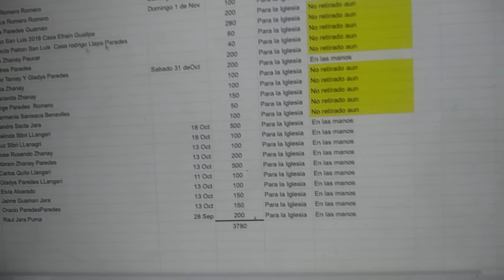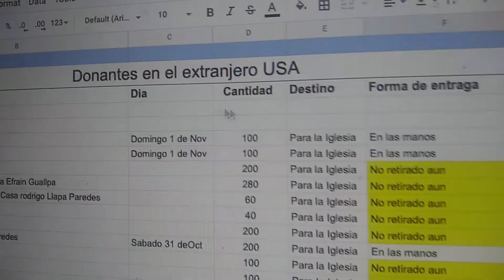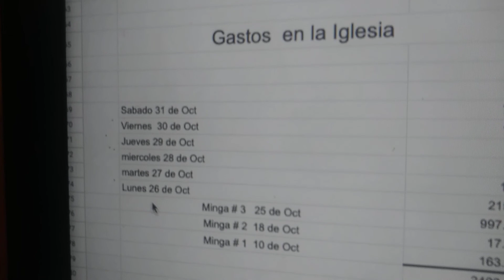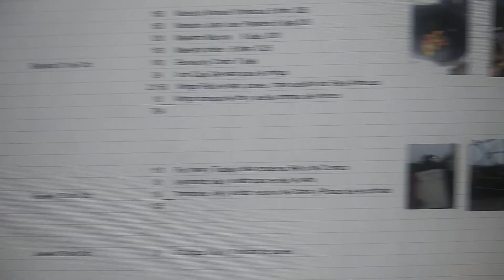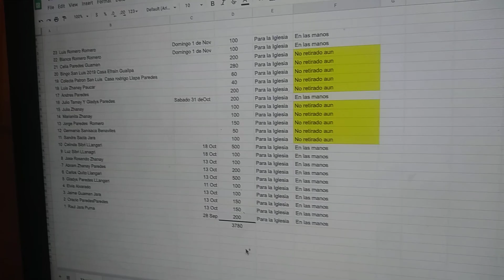2 de noviembre de 2020